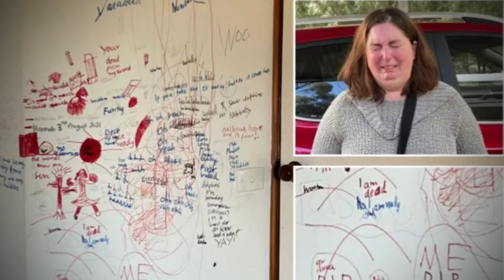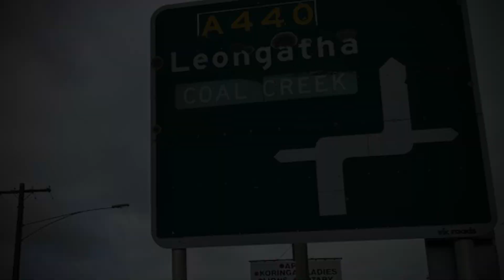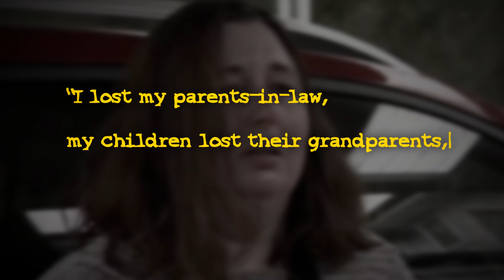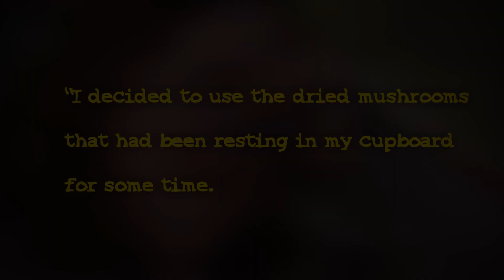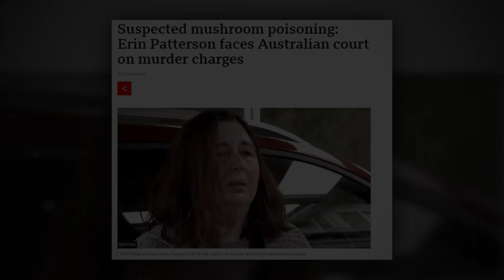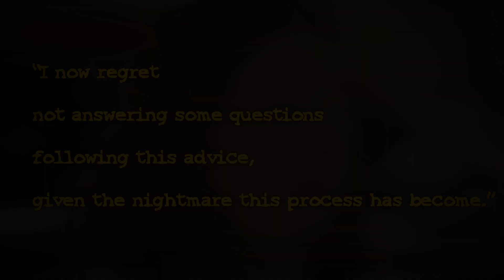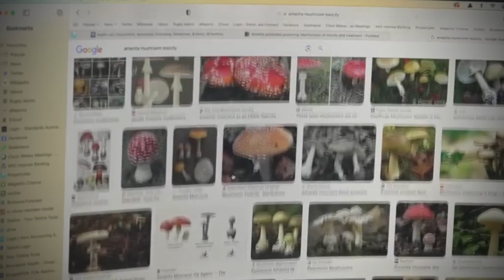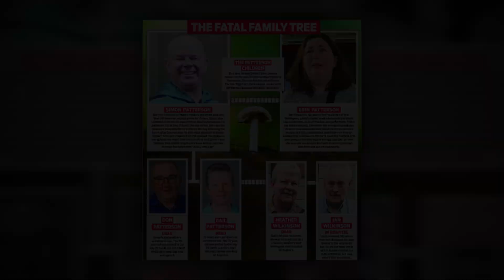No One Expected She Would Do This To Her Family. The Case Of Erin Patterson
In today's true crime documentary, we're covering the case of Erin Patterson

It all started with a mushroom lunch that turned into a nightmare, taking three lives and leaving one hanging in the balance. Meet Erin Patterson, the crucial figure in a case that shook Australia to its core. The putative organizer of this enigmatic gathering is now accused of murder, throwing a shadow on her character.

Join us as we piece together the convoluted line of events that led to the sad murders of three people, all coming from a seemingly harmless family gathering at Erin Patterson's house.